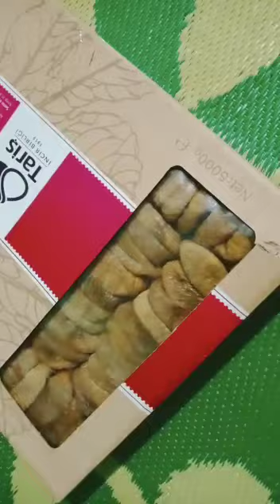turkey dried fig anjeer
Video from luqmanmapari